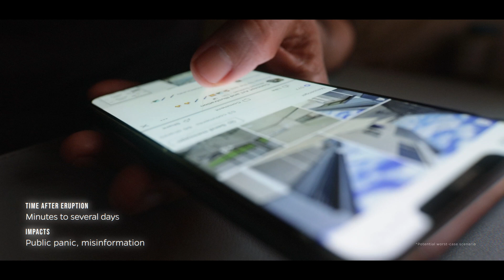Space Weather: The Potential Impacts of a Solar Storm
Space Weather affects all of us. Behind the beauty and wonder of our Sun lies powerful forces to create giant eruptions, such as solar flares and coronal mass ejections (CMEs), that blast energy, light, and particles into space, creating so-called geospace storms. These storms can impact infrastructure in near-Earth orbit and on Earth’s surface, potentially disrupting communications, the electric power grid, navigation, radio and satellite operations, while triggering spectacular displays of aurora on Earth. This video represents a hypothetical scenario for a space weather event.

Credit: Johns Hopkins Applied Physics Laboratory